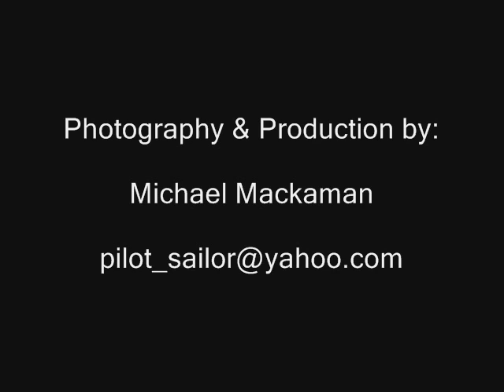Underwater Video Meetup.com Promotional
Meetup.com
Travel & Adventure FLL
Fort Lauderdale